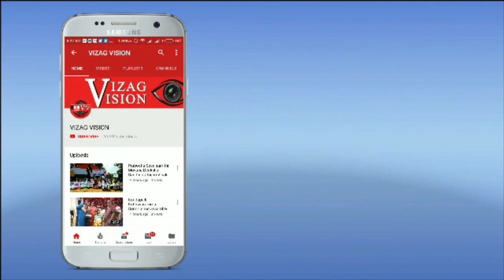Cell Phones & Two Wheeler Bikes Thefts Arrested by Police in Visakhapatnam...